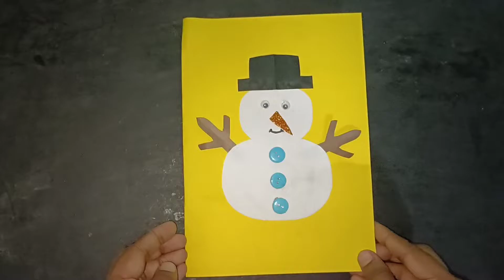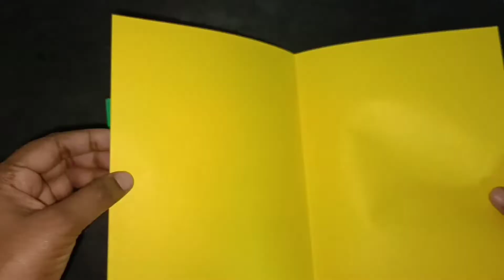Christmas Greeting Card making || Christmas crafts || diy Christmas card making